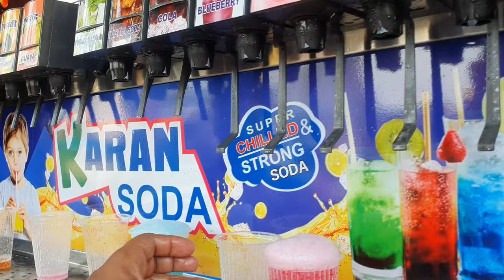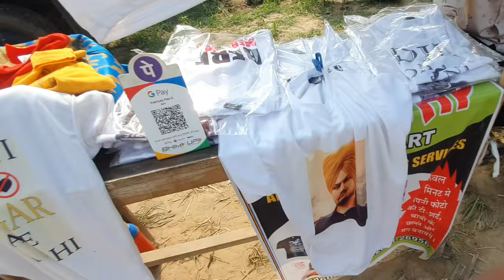PanjKosi Mela-Dera Bhai Sant Lal Ji😍❤️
Forgive me if any word that came out of my mouth in this Vlog is offensive to anyone or yourmind has been hurt by my thoughts.